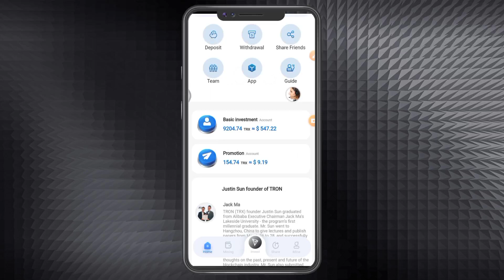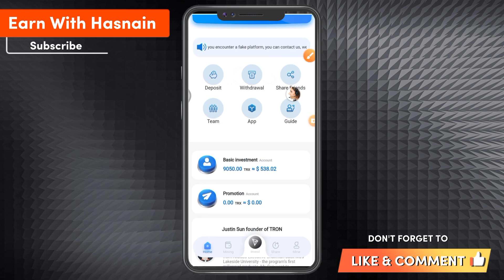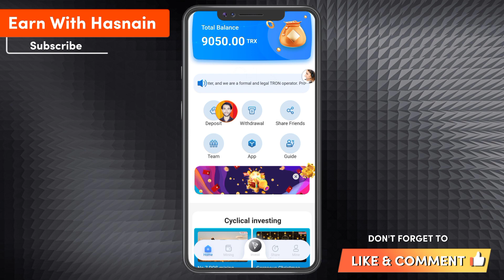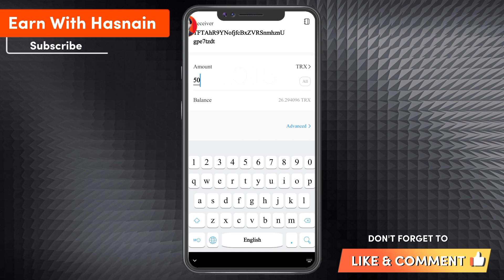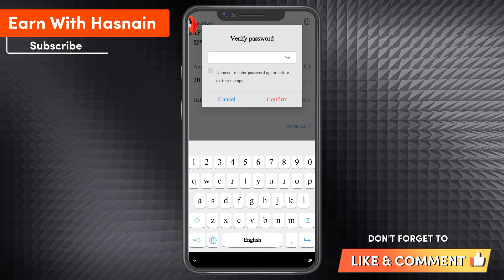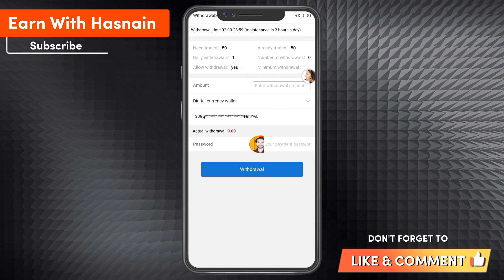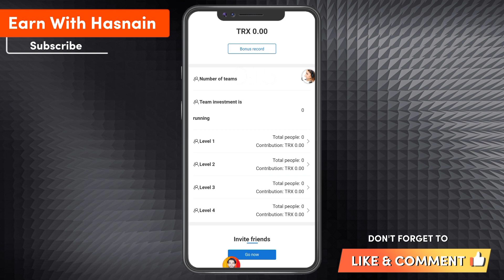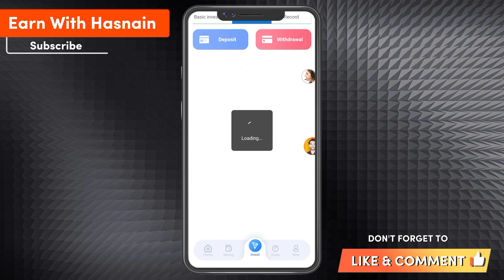154 Trx Live Withdraw🥀 9000 Trx Free Bonus | New Best Trx Mining Site 2022 | New Earning App Today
New trx | New trx mining website | New trx earning site | New trx mining site | New trx mining site 2023

▶Cover Topics
online earning app in pakistan withdraw easypaisa 2023
online earning website without investment in pakistan 2023
online earning website in pakistan 2023
online earning in pakistan2023
make money online in pakistan without investment 2023
make money online fast 2023
make money online usa 2023
make money online as a student 2023